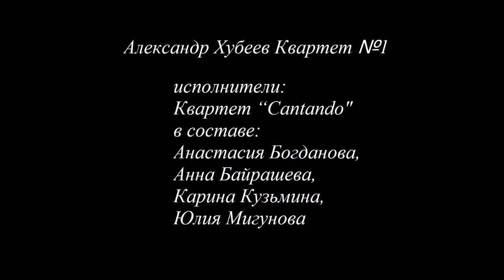Александр Хубеев Квартет №1 - фестиваль "4х4" (Москва)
А. Хубеев Квартет №1  - фестиваль "4х4" (Москва)
Исполнители:
Квартет “Cantando"(Нижний-Новгород)
Анастасия Богданова, Анна Байрашева,
Карина Кузьмина, Юлия Мигунова